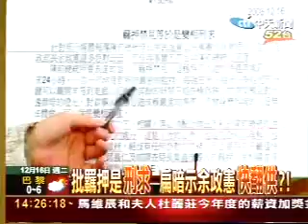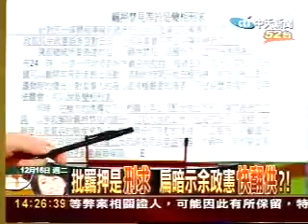新台灣星光大道 97.12.16 PART2